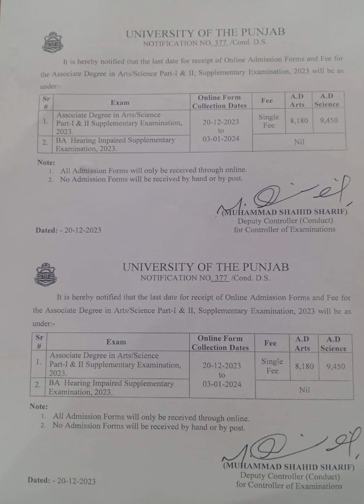Punjab university supplemntary exams 2023 |pu|pu supllementary exams 2023| pu suplly date online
Urud bulletin
ADP
Ada
Ads
Adc
msc
M.Sc.
B.Sc.
Ma
ma
punjab university
islamia university
quaid-e-azam university
gc university
past papers
important questions
Ma part 1
# ma part 2
third year
forth year
3rd year
4th year
4th year
Guess
important question
very important question
guess paper
federal board
supply papers
Paper
Rollnumber slip
rollnumber slips
examination date
Results
result date
exams date
date sheet
Date sheet
Jobs

question no.
Paper
Islmaiyat
paksitan studies
Paksitan studies
political science
Pol.science
sample papers
english language
islamic studies compulsory
Pakistan Studies
Islamic Studies
computer science
# ecnomic
english literature
home Economics
fine arts
Geology
Health&Phisical Education
International Relations
islamic studies elective
Islamic studies optional
# islamic studies optional
library & information Science
Library science
social work
Socialogy
space science
online admissions
examination news
late college
roll no.slip
course outline of private studenst ba bsc
course outline of private studenst ma msc
B.Ed
Associate Degree of Commerce
syllabus of bs 5th smester to 8th smester
# pu all pograms 2022
Bechelor
pu ier
bs.hons(cs&it)
smester system
bs ed hons
M.sc
llb pu
ma msc
merit lists 2022
previous merit lists of pu
merit list of bs hons programs
merit lists of 4 year programs 2022
merit list of 5th smester
merit list of ma msc
eligible criteria for bs hons of pu 2022
admission rule pu 2022
important news of all universities
important news about pu
admisaions date of pu 2022
fee structure of university
fee structur 2022 pu
fee structur bzu,iub,pu,uog
international students of pu
admissions regulations
foreign studenst of pu
admisaions for foreign students of pu
merist list 2021
who news
overseas pakistani cotta for pu
overseas pakistani studenst
merist list 2021 iub
merist list 2021 all punjab universities
bs 4 year merit lists 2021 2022
B.A/ B.Sc./Associate Degree in Arts/Science part 1 examination 2022
Adp Ads Ada adc examination part 1 2022
B.A/ B.Sc./Associate Degree in Arts/Science part 1 All subjects
B.A/ B.Sc./Associate Degree in Arts/Science part 1 compulsory subjects part 1
B.A/ B.Sc./Associate Degree in Arts/Science part 1 elective subjects part 1
B.A/ B.Sc./Associate Degree in Arts/Science part 1 course outline part 1 2022
Adp Ads Ada adc part 1 course outline part 1
Adp Ads Ada adc english course outline part 1 2022
Adp Ads Ada adc english  part 1 past papers
ada adp ads ba bsc sample papers  part 1 pu
ada adp ads ba bsc sample papers  part 1 uos
ada adp ads ba bsc sample papers  part 1 iub
ada adp ads ba bsc sample papers  part 1 gcuf
ada adp ads ba bsc sample papers  part 1 bzu ba bsc sample papers  part 1 pu
 ba bsc sample papers  part 1 uos
 ba bsc sample papers  part 1 iub
 ba bsc sample papers  part 1 bzu
 ba bsc sample papers  part 1 gcuf
university of punjab campus
education univeristy campuses
past papers 5 year pu
pu guess papers 2022 exams
uos guess paper 2022 exams
bzu guess paper 2022 exams
important guess 2022
guess papers pu ma part 1
guess papers uos ma part 1
guess papers pu ma part 2
guess papers uos ma part 2
ma part 1 past papers pu
ma part 2 past papers pu
ma part 1 past papers uos
ma part 2 past papers uos
ma part 1 past papers
ma part 2 past papers
guess papers pu ba part 1
guess papers pu ba part 2
guess papers uos ba part 1
guess papers uos ba part 2
guess papers ba part 1
guess papers ba part2
guess papers adp part 1
guess papers ada part 1
guess papers bsc part 1
guess papers ads part 1
guess papers ada part 2
guess papers ads part 2
guess papers adp part 2
guess papers bsc part 2